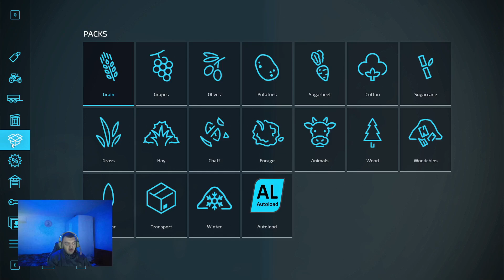NOVI PRIKLJUCAK ZA RAJKU JE STIGAO! BRDOVITI BALKAN S2 EP.22